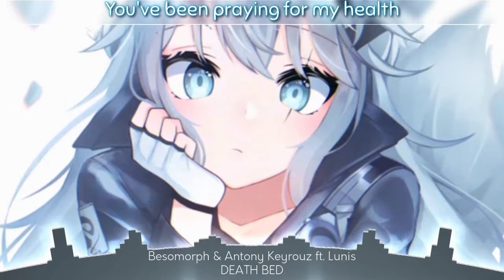「Nightcore 」Death bed (Besomorph and Antony Keyrouz ft Lunis)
[This Video includes lyrics on screen]

•Artist : Besomorph and Antony Keyrouz

•Art by: 花郞
"Credits to the rightfull owner of pic/artist and song"